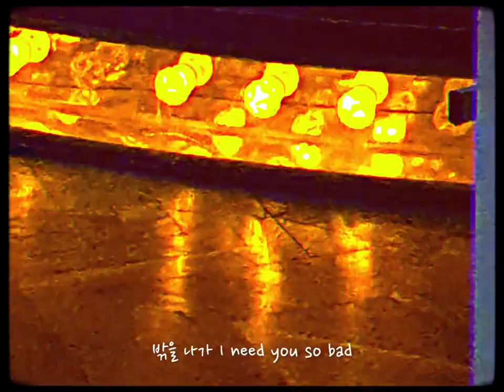ALow 'bpm' (feat. Saula) Official Music Video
*Please support ALow and listen/download on these platforms*

[Credits]

작곡 : 에이로우(ALow), Saula, SuKiee
작사 : 에이로우(ALow), Saula
편곡 : SuKiee

Executive Produced by Snacky Chan
Mixed by 에이로우(ALow) @a._lowrider
Mastered by 배재한 @등대사운드